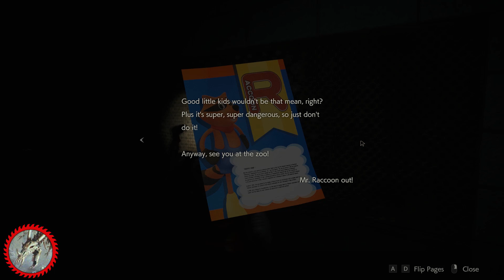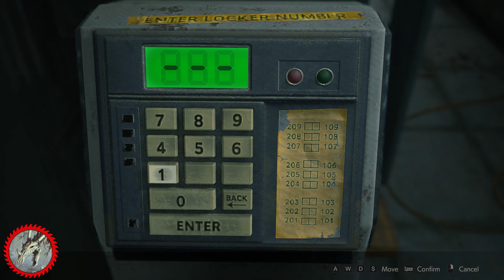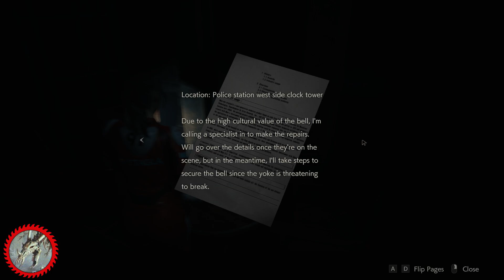Resident Evil 2 Remake: Claire B, Part 2 (RE2 Remake, Claire 2nd Scenario Playthrough)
We continue our playthrough of Resident evil 2 remake in Claire B as we deal with Mr X and finish the police station.